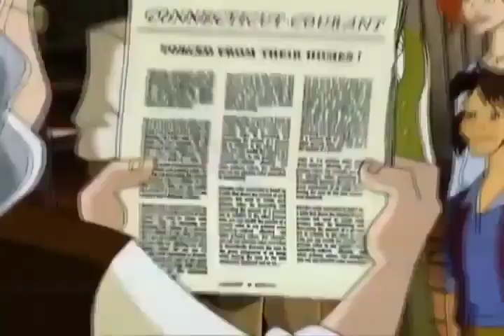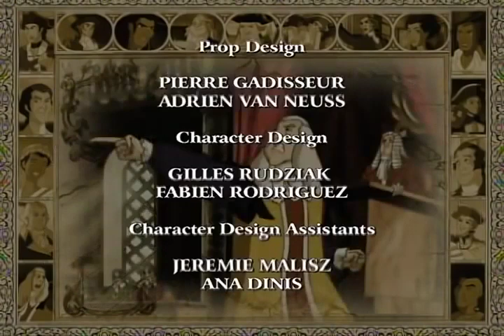Liberty's Kids 124 - Vally Forge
James, Sarah and Henri are there as George Washington and his Continental Army endure a horrible winter at Valley Forge.  Baron von

Stueben drafts a training program for the army and helps Washington's troops become a professional fighting unit.  Lafayette proves his loyalty to Washington as The Conway Cabal, a plot to oust George Washington as commander of the army, fails.